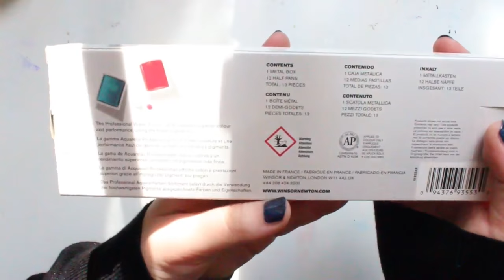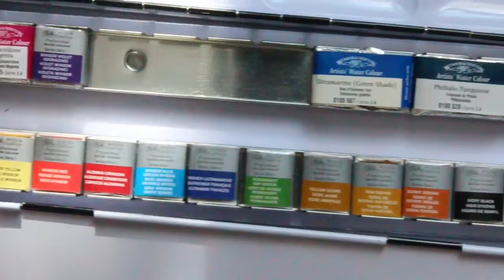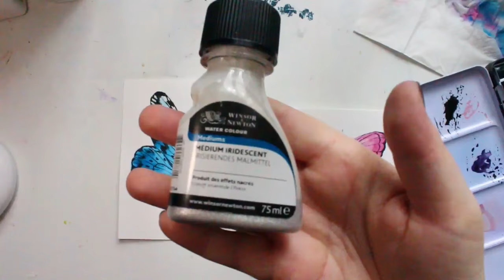Winsor & Newton Professional Watercolor Set | Simple Butterfly Doodling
↓ ↓ ↓ For More Information Click Here ↓ ↓ ↓

Colart send me this awesome Winsor & Newton Watercolor Set which I wanted to show you! The Set normally has 12 half pans but they added 6 additional colors to the Set for me.

I wanted to start practicing how to paint Butterflies for a painting that you will be seeing soon, so I made the 2 simple doodle Butterflies with the colors of the Set.

Winsor & Newton Professional Watercolor Set with 12 Pans
Standard colors are:
Lemon Yellow, Winsor Yellow, Winsor Red, Alizarin Crimson, Winsor Blue (Green Shade), French Ultramarine, Permanent Sap Green, Yellow Ochre, Raw Sienna, Burnt Sienna, Ivory Black, Chinese White

Additional Colors:
Winsor Green (Yellow Shade), Phathalo Turquoise, Ultramarine (Green Shade), Winsor Violet, Quinacridone Magenta, Rose Madder Genuine

Watercolor Postcard Paper

☾ Quick FAQ ☽

♦ Can you make a Tutorial on drawing Eyes/Faces/Galaxies/etc.? ♦
→ No, I don't make Tutorials anymore.

♦ What is that brush/paper/color/etc. ? ♦
→ If it's not in the Infobox than you probably will find it in one of my Material Videos

♦ Do you paint commissions? ♦
→ Yes, but you have to send me a mail with what you exactly want (references help, size of the painting), so I can tell you if I'm able to paint it and how much it would cost. E-mail to tillith(at)gmx.de